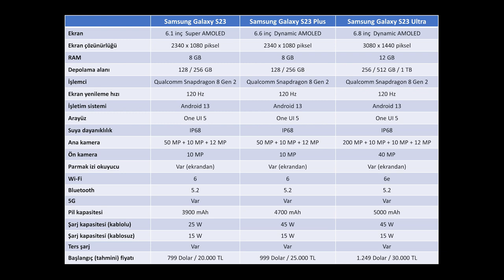Samsung Galaxy S23 ailesinde olması beklenen özellikler!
Samsung Galaxy S23 cep telefonu ailesi 1 Şubat 2023 tarihinde düzenlenecek bir etkinlikle tanıtılıyor. Etkinliğe 2 hafta kala hazırladığım bu videoda ailenin Galaxy S23, Galaxy S23 Plus ve Galaxy S23 Ultra modellerinin olası özelliklerine göz atıyorum. Videoda verdiğim bilgilerin resmi açıklamalara dayanmadığını belirteyim. Bu videoyu kişisel yorumlarım ve internet sızıntılarına bakarak hazırladım.

6.3 inç Super AMOLED ekran
2340 x 1080 piksel
120 Hz ekran yenileme hızı
8 GB RAM
128 / 256 GB depolama seçenekleri
Qualcomm Snapdragon 8 Gen 2 işlemci
Android 13 işletim sistemi
Onu UI 5 arayüz
IP68 suya ve darbelere dayanıklılık
50 MP + 10 MP + 12 MP ana kamera
10 MP ön kamera
Ekrandan parmak izi okuyucu
Wi-Fi 6
Bluetooth 5.2
5G desteği
3900 mA pil
25 Watt kablolu şarj
15 Watt kablosuz şarj
Ters şarj özelliği

6.6 inç Dynamic AMOLED ekran
2340 x 1080 piksel
120 Hz ekran yenileme hızı
8 GB RAM
128 / 256 GB depolama seçenekleri
50 MP + 10 MP + 12 MP ana kamera
10 MP ön kamera
Wi-Fi 6
Bluetooth 5.2
5G desteği
4700 mA pil
45 Watt kablolu şarj
15 Watt kablosuz şarj
Ters şarj özelliği

6.8 inç Super AMOLED ekran
3080 x 1440 piksel
120 Hz ekran yenileme hızı
8 GB RAM
256 / 512  GB ve 1 TB depolama seçenekleri
200 MP + 10 MP (periscope telefoto) + 10 MP (telefoto) +  12 MP (ultra geniş açı) ana kamera
40 MP ön kamera
Wi-Fi 6
Bluetooth 5.2
5G desteği
5000 mA pil
45 Watt kablolu şarj
15 Watt kablosuz şarj
Ters şarj özelliği